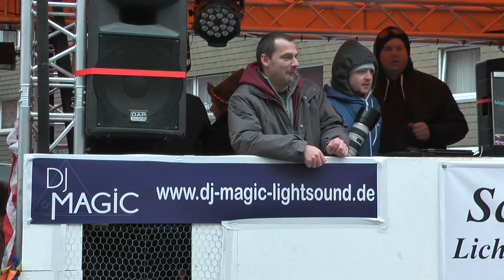Karlsruhe von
von